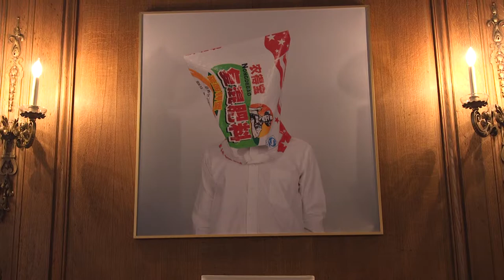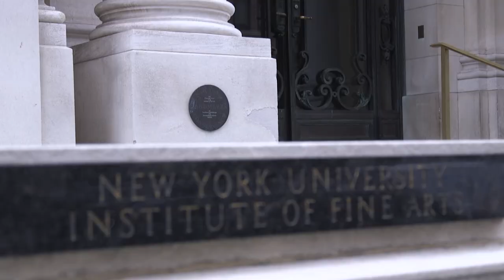The Exhibition of China and Africa is In This Classic Hall of NYU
The Institute of Fine Arts of NYU is having this exhibition about the expansive exchanges between China and African countries over the past decade in its classical Duke House.